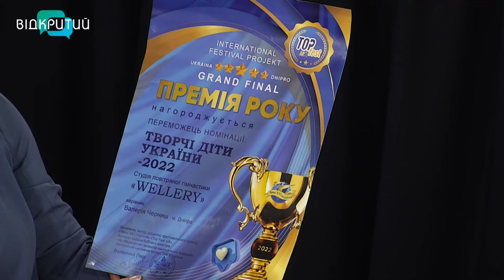Валерія Черниш - керівниця, тренерка студії повітряної гімнастики у програмі "Фреш" з Юлією Сиротою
Спорт є важливою складовою у будь-який час, особливо зараз, коли потрібно зміцнювати силу духу та витривалість.
Про досягнення дніпровських спортсменок будемо говорити з Валерією Черниш - керівницею та тренеркою студії повітряної гімнастики. _______________________________________________